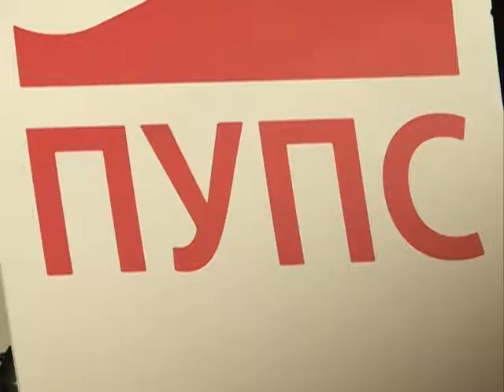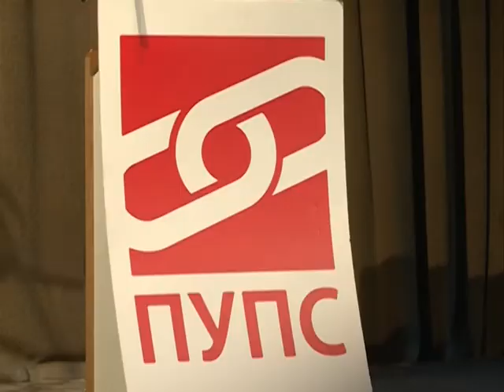PUPS u Šidu